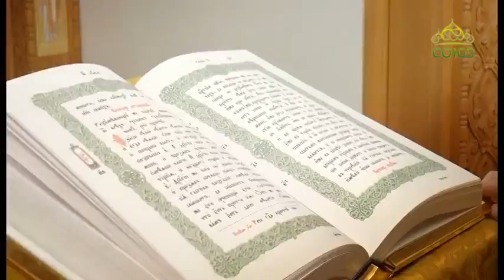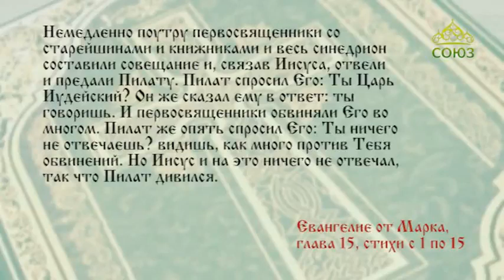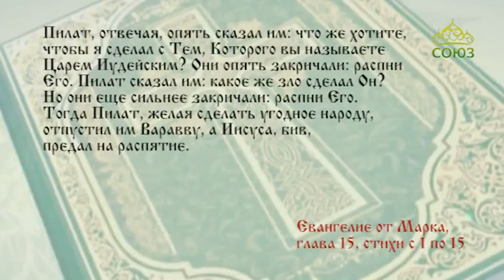Читаем Евангелие вместе с Церковью 8 февраля 2018г. Евангелие от Марка. Глава 15, ст. 1–15.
Пилат сказал им: какое же зло сделал Он? Но они еще сильнее закричали: распни Его